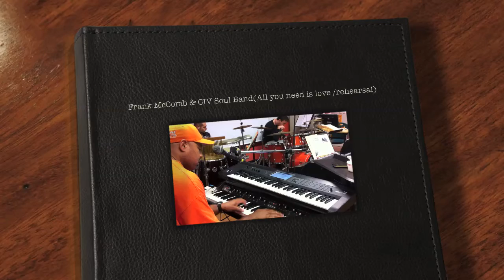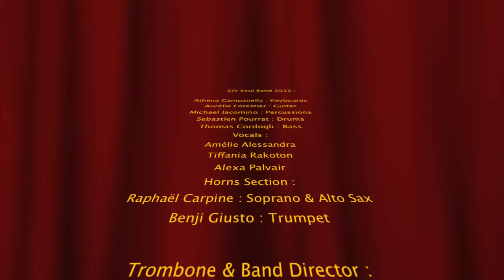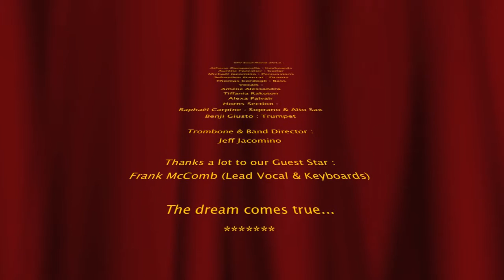Frank McComb & CIV Soul Band 2013 : "All you need is Love" (Rehearsal 10 Mai 2013)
"All you need is Love" (Frank McComb)
Frank McComb : Lead Vocal & Keyboards /
CIV Soul Band 2013 :
Athena Campanella : Keyboards
Aurélie Forestier : Guitar
Michaël Jacomino : Percussions
Sebastien Pourrat : Drums
Thomas Cordogli : Bass
Vocals :
Amélie Alessandra
Tiffania Rakoton
Alexa Palvair
Horns Section :
Raphaël Carpine : Soprano & Alto Sax
Benji Giusto : Trumpet

Trombone & Band Director :
Jeff Jacomino

Thanks a lot to our Guest Star : Frank McComb

The dream comes true...
Catégorie Musique Licence Licence YouTube standard

    Catégorie

    Musique
    Licence